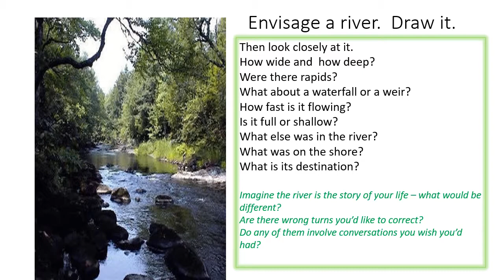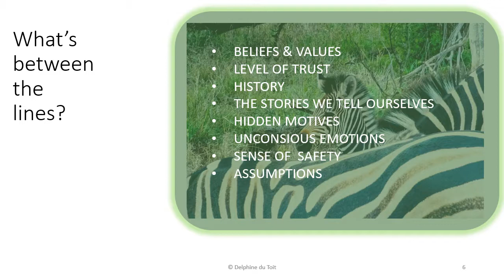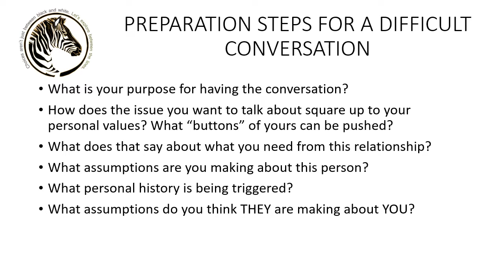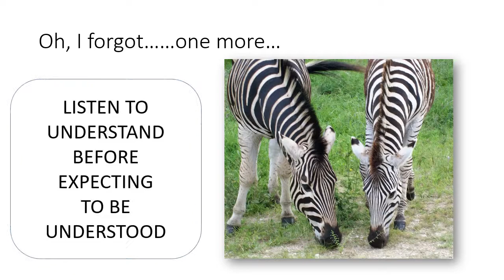MAKING DIFFICULT CONVERSATIONS EASY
Slides from a workshop on difficult conversations with a group of seniors on the Eastern Shore of Nova Scotia, Canada, 2016.